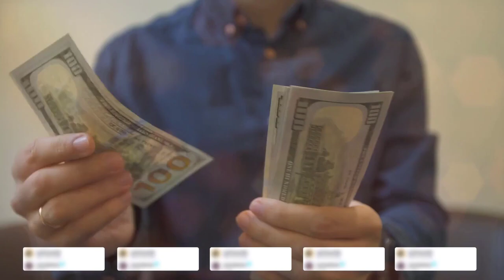Как заработать в интернете 280 000 РУБ / Заработок в интернете без вложений / Быстрый заработок 2023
Ссылка на заработок закреплена в комментариях.

заработок
заработать интернет
заработок вложение
интернет деньги заработать
вложение интернет
интернет работа
дополнительный заработок
деньги заработок